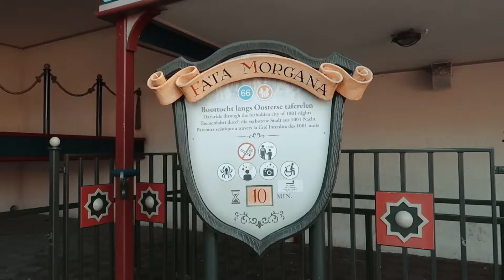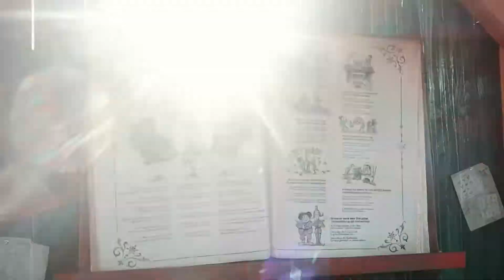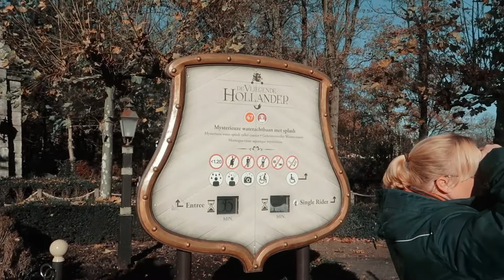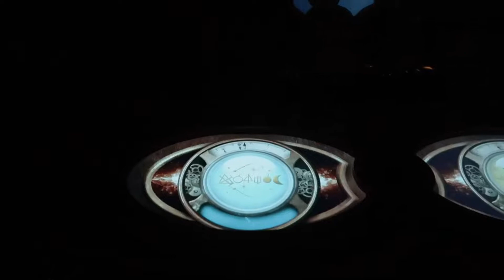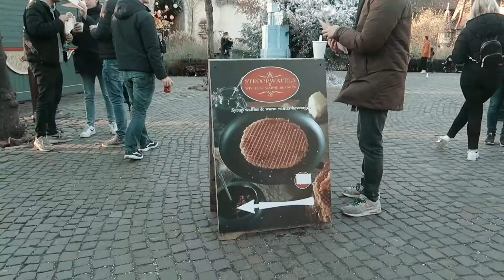We love this THEME PARK! A magic winter day at Efteling Park, the Netherlands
Like many families, we love this theme park in the the Netherlands. It's theme is fairytales and stories and a visit with kids is simply magical. In winter, the lights, snow and bonefire make it the perfect place to get into the Winter holiday spirit. Adults leave this theme park with a smile on their face too. Just have a look at how much fun we have had during our one day at Efteling with the kids.

Our favourite rides at Efteling Theme Park:
0:00 Arriving to Efteling Theme Park
0:25 Fata Morgana dark ride
1:25 Max and Moritz rollercoaster
2:14 The talking bin
2:32 Piranha water rapids
3:12 Baron rollercoaster
3:30 Flying Dutchman rollercoaster
4:24 Symbolica dark ride
5:40 Villa Volta Cursed house
7:11 Winter theme at Efteling
7:30 Steam train ride
8:00 Vintage car track
8:12 Steam carousel
8:49 Droomvlucht / Dream flight dark ride